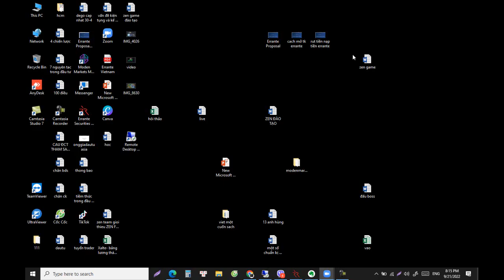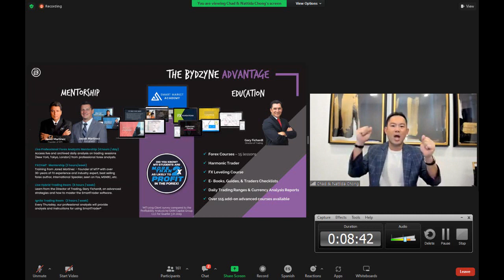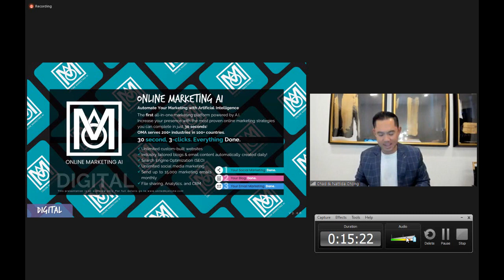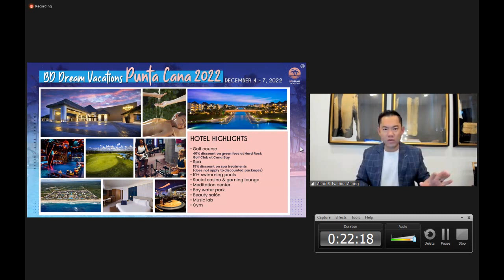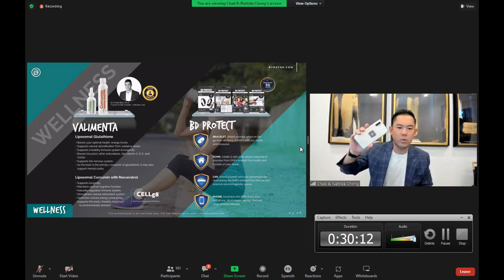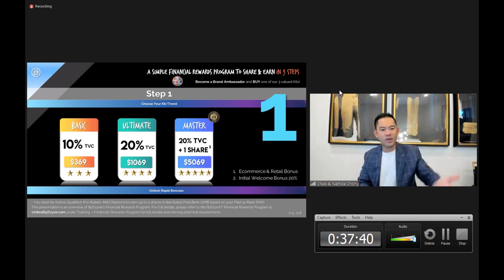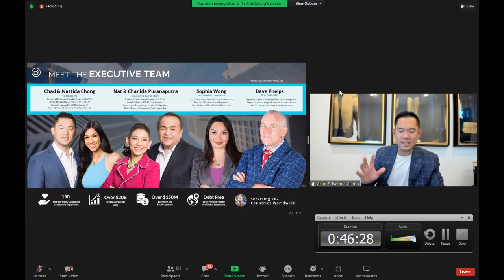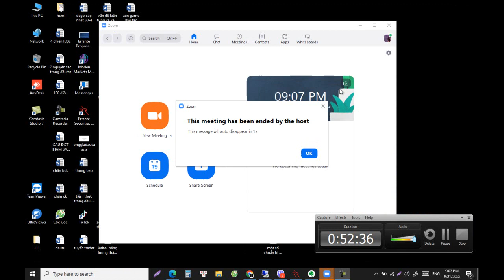[ Bydzyne Việt nam - Pip Graber - SMA - Ông già đầu tư - David Học ] Thông tin Bydzyne cùng Chủ tịch